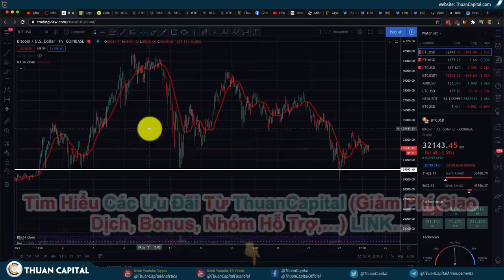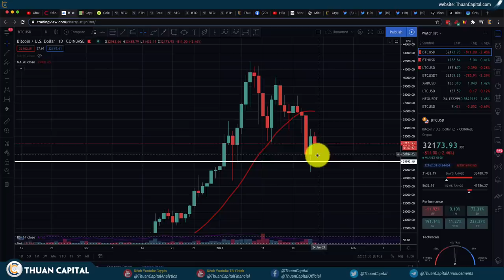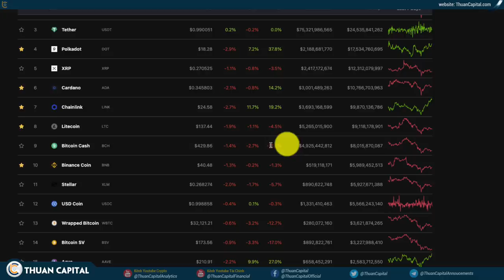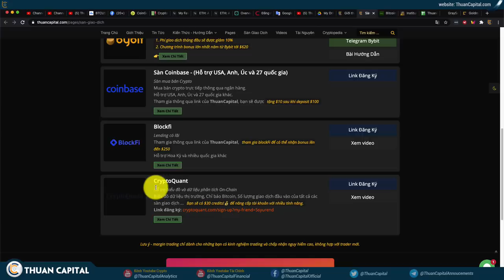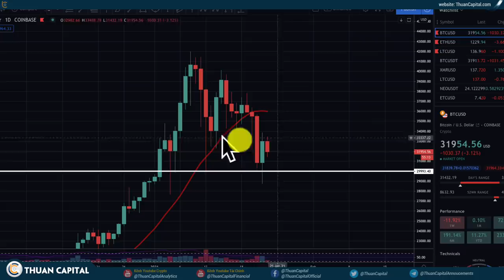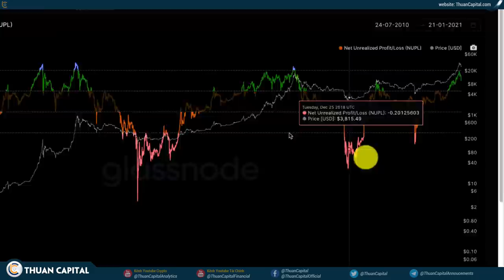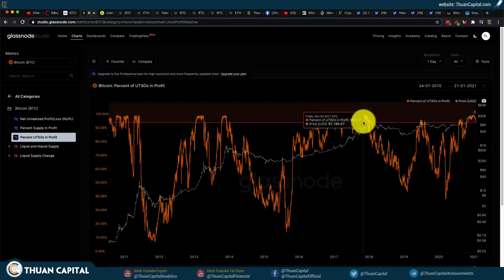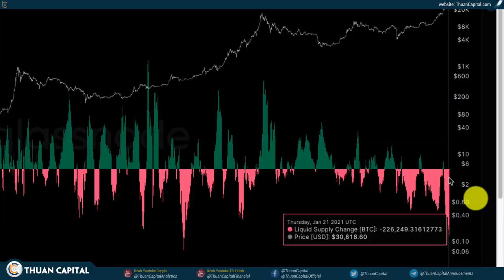930 (Phần 1) - BITCOIN Đang Nguội Lại Để TIẾP TỤC TĂNG - Vẫn Trên Con Đường Lên $100K